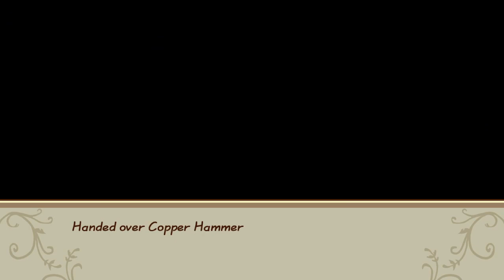Friends of Mineral Town - Can't Cook Off (Ep 09)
I think it is time for a nice chill go at running a family farm.  Out of all my choices, I went with Story of Seasons Friends of Mineral Town for my own history if the original game.